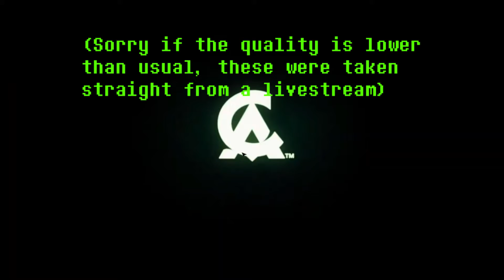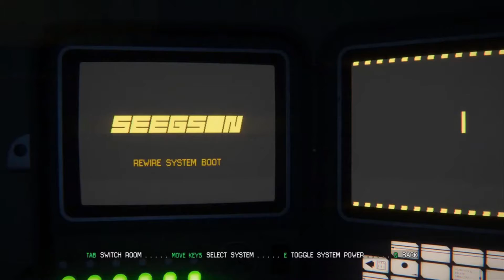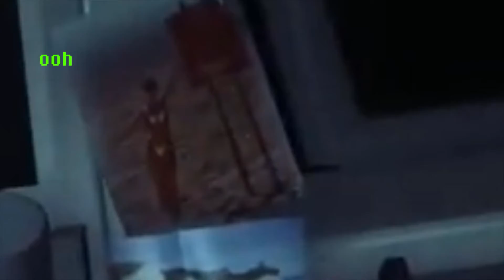Alien Isolation Stream Highlights/Funny Moments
This is what happens when you stick me in a survival horror game

(Thumbnail was created by GigiBatchilla on Deviantart, go support them if you would like.)